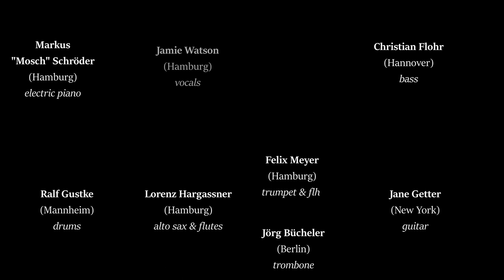Virtual Jam Session #10 - Street Life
There can't be a jam session without somebody who SINGS a song. I'm very happy to welcome Jamie Watson to my "virtual stage" for this special vocal episode of my "Virtual Jam Session"! Usually people would enter the stage and ask if the band can play a standard tune like "Autumn Leaves" or "Summertime" in a funny key. Here we had the opportunity to being prepared with a little arrangement of mine (that even made me pick up my flute again).

Markus "Mosch" Schröder on electric piano started it all off on his own, thanks a lot, Mosch! He is a member of "Urban Funk Bash", my Hamburg-based funk band, where I also met Jamie, whose interesting timbre adds a great colour to our music, as well as it does to this song. My friend and colleague from "pure desmond", Christian Flohr is joining us again on bass and Jane Getter, guitarist from "Brave New World" is also back on stage. Ralf Gustke on drums is completing the rhythm section, I played with him regularly last year for the "Logical Band" in northern Germany and you can hear him along with Christian and Jane on my "Virtual Jam Session #8 - Walk Tall" My fellows in the horn section are Felix Meyer on the one hand, who has his first appearance on this stage. Besides his many jobs as sideman and section player he is co-leading a great Big Band in Hamburg called "Jazzkombinat" - check it out! Finally Jörg Bücheler from Berlin is playing the trombone again - high five!

Like most of the tunes in my "Virtual Jam Session", this song is a very common one. But it's just a great hit, originally performed by Randy Crawford and the "Jazz Crusaders". Their saxophonist Wilton Felder always played great soulful solos and was a big inspiration for me. It's a challenge to play this one on alto, but I still wanted to stick to my favourite horn here. We perform the short version which Randy Crawford preferred. The solo sections are split up to also feature Mosch on keys and Jane on guitar. They are both sounding great!